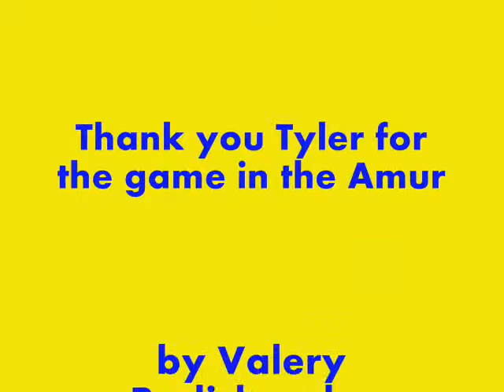Tyler Moss by Valery Radishevsky